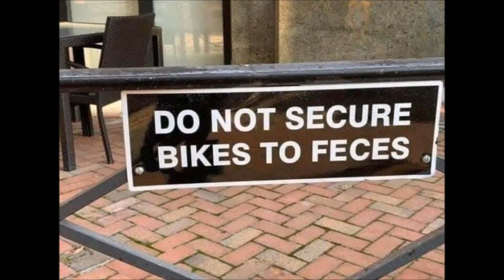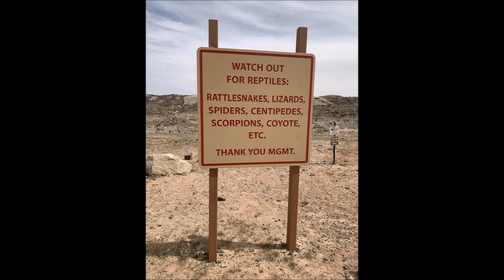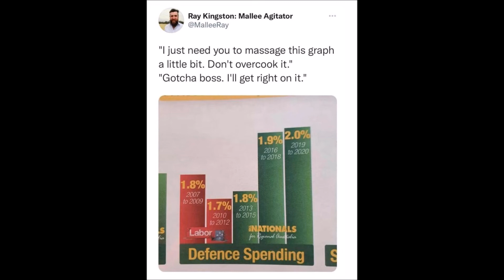Fun photos for your enjoyment